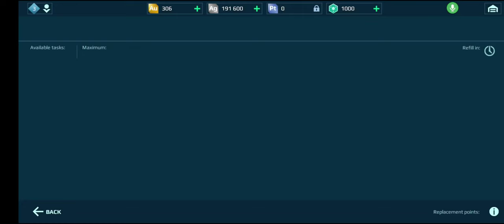War Robots Gameplay Part 4 (Android)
War Robots is an open-world PvP game set in the distant future, where robots fight for resources and survival as they explore a ruined world. In this game, you can build and customize your own robots, choose their weapons, and join forces with other players in intense PVP battles.